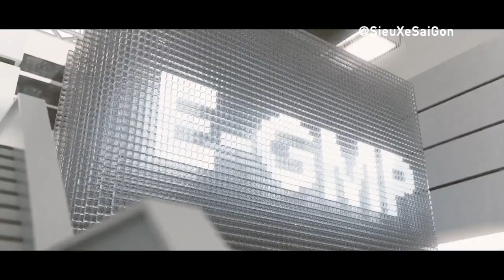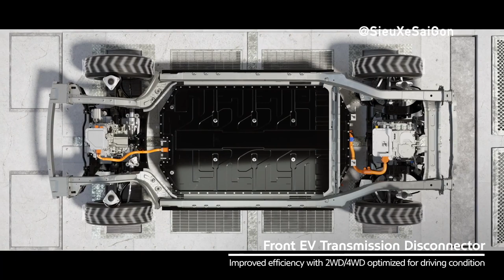Xe Kia EV9 Hoàn Toàn Mới 2024 Ra Mắt - Mẫu 7 Chỗ Chạy Điện